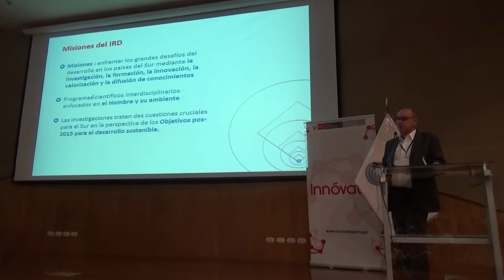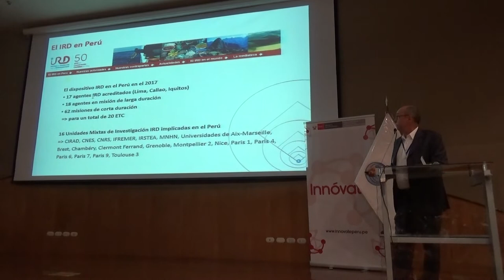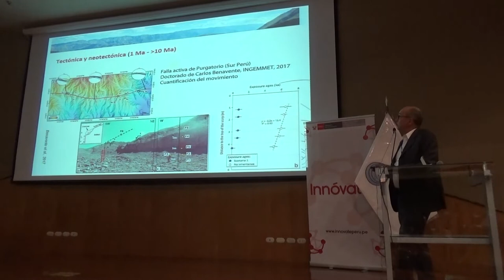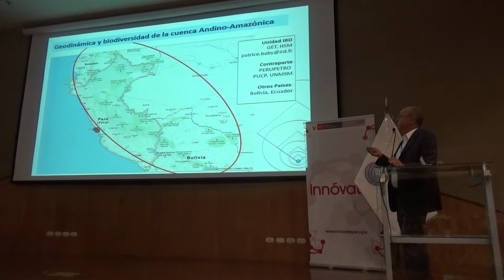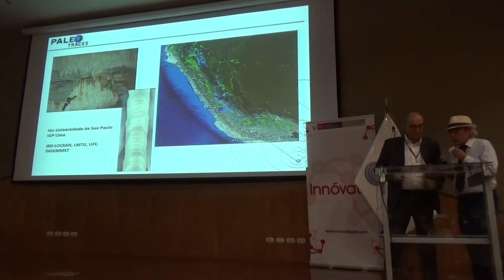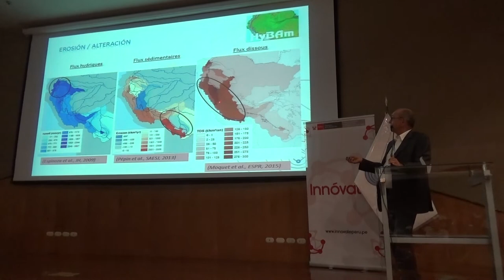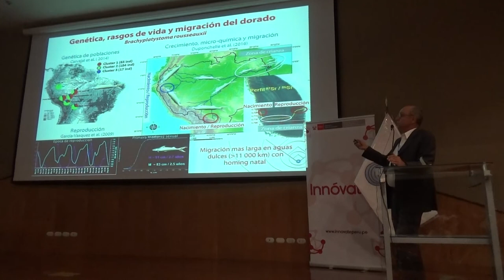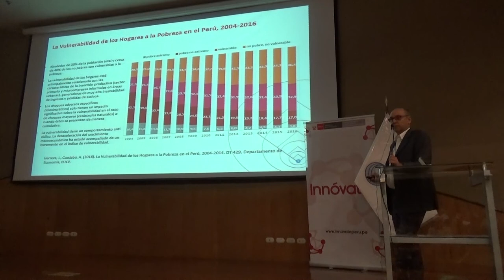Medio siglo de investigaciones franco-peruanas. Jean Loup Guyot (IRD)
Medio siglo de investigaciones franco-peruanas
Jean Loup Guyot
Representante
Institut de recherche pour le développement en el Perú, IRD, Francia